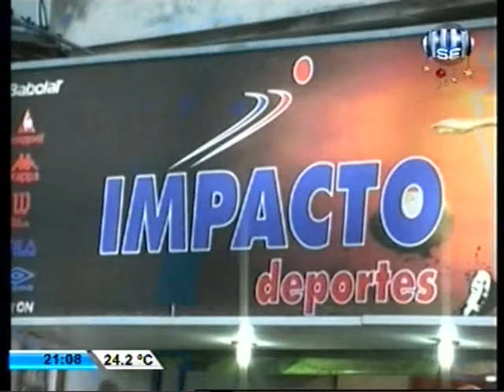SOMOS DEPORTE - 10-12-14 - COLON - UNION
Reunión decisiva entre los dirigentes "sabaleros".
Anuncios importantes del presidente Luis Spahn